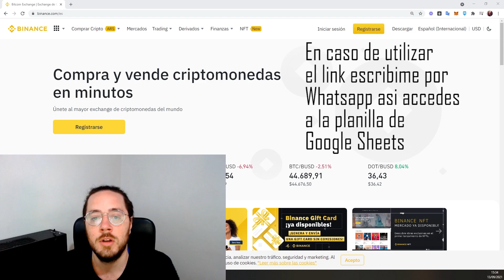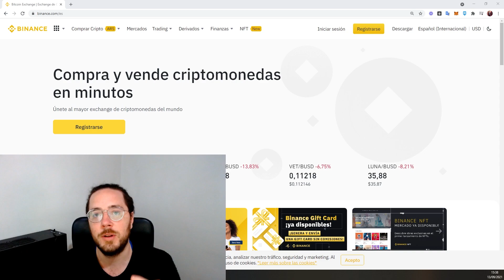COMO JUSTIFICAR DINERO P2P de BINANCE 😱 AFIP ARGENTINA 2022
Bienvenido! En éste video vamos ver como justificar ingresos P2P de BINANCE.